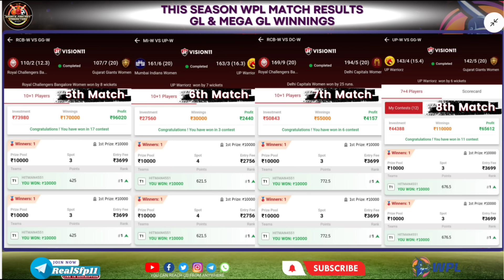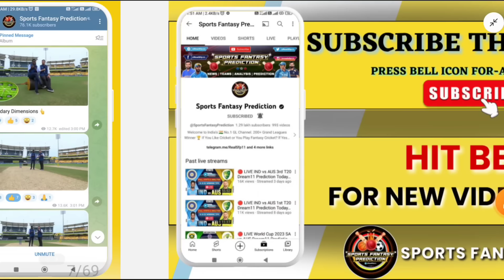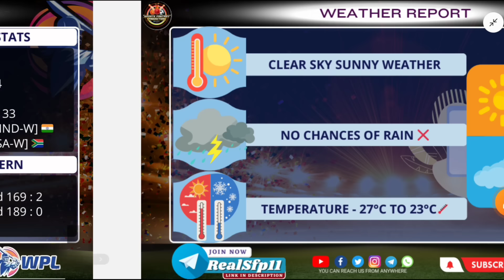BAN W vs MI W Dream11 Prediction, BAN-W vs MI-W Dream11 Prediction, RCB W vs MI W Dream11 Prediction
ban w vs mi w pitch report
bangalore women vs mumbai women pitch report
m chinnaswamy stadium pitch report
m chinnaswamy stadium bengaluru pitch report
ban-w vs mi-w gl team
ban-w vs mi-w grand league team
ban-w vs mi-w
ban-w vs mi-w dream11
ban-w vs mi-w dream11 prediction
ban-w vs mi-w dream11 team
ban-w vs mi-w dream11 team today
ban-w vs mi-w dream11 team prediction
ban-w vs mi-w dream11 prediction today match
ban-w vs mi-w dream11 prediction 2024
ban-w vs mi-w dream11 prediction t20
ban-w vs mi-w dream11 prediction gl team
ban-w vs mi-w t20 dream11 prediction
ban-w vs mi-w dream11 today
ban-w vs mi-w prediction
ban-w vs mi-w match prediction
ban-w vs mi-w today match prediction
ban-w vs mi-w dream11 analysis
ban-w vs mi-w best dream11 team
ban-w vs mi-w dream11 best team
ban-w vs mi-w playing 11 today match
ban w vs mi w
ban w vs mi w gl prediction
ban w vs mi w dream11 gl prediction
ban w vs mi w today match team
ban vs mi dream11 team
ban vs mi dream11 prediction
rcb vs mi dream11 team
rcb vs mi dream11 prediction
rcb w vs mi w dream11 prediction
rcb w vs mi w dream11 team
rcb w vs mi w dream11
rcb w vs mi w
rcb vs mi
rcb vs mi dream11
rcb vs mi dream11 prediction today match
rcb vs mi dream11 team today
rcb vs mi dream11 team prediction
rcb w vs mum w dream11 prediction
ban w vs mum w dream11 prediction
rcb w vs ml w dream11 prediction
ban w vs ml w dream11 prediction
banw vs miw
banw vs miw dream11
banw vs miw dream11 team
banw vs miw dream11 prediction
rcbw vs miw
rcbw vs miw dream11
rcbw vs miw dream11 team
rcbw vs miw dream11 prediction
bangalore women vs mumbai women
bangalore women vs mumbai women dream11 prediction
bangalore women vs mumbai women dream11 team
bangalore women vs mumbai women dream11 team prediction
bangalore women vs mumbai women dream11 team today match
bangalore women vs mumbai women today match dream11 team
bangalore women vs mumbai women match prediction
royal challengers bangalore women vs mumbai indians women dream11
royal challengers bangalore women vs mumbai indians women dream11 prediction
royal challengers bangalore women vs mumbai indians women dream11 team prediction
ban w vs mi w live
ban w vs mi w live score
ban w vs mi w live match today
ban w vs mi w live streaming
ban w vs mi w dream11 live prediction
ban w vs mi w dream11 prediction live
bangalore women vs mumbai women live match today
bangalore women vs mumbai women live streaming